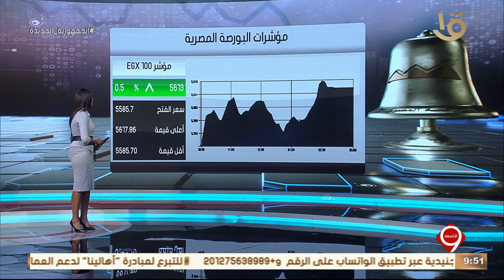التاسعة | أخبار الاقتصاد.. البنك المركزي: ارتفاع الاحتياطي النقدي من العملات الأجنبية خلال أغسطس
نشرة التاسعة | أخبار الاقتصاد.. البنك المركزي: ارتفاع الاحتياطي النقدي من العملات الأجنبية خلال أغسطس